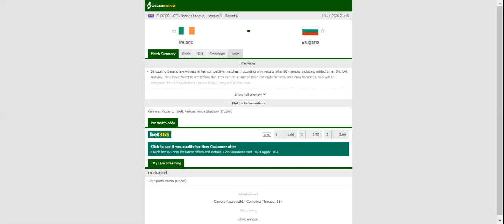IRELAND VS BULGARIA PREDICTION & BETTING TIPS - 18/11/2020